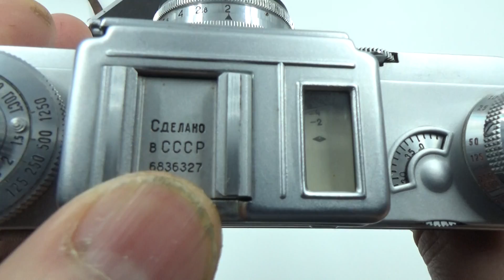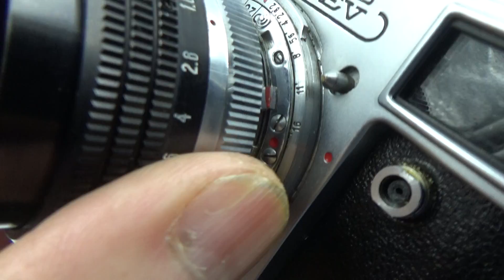KIEV 4 Early Version USSR Russian 35mm Contax copy Camera + Jupiter 8m #6836327